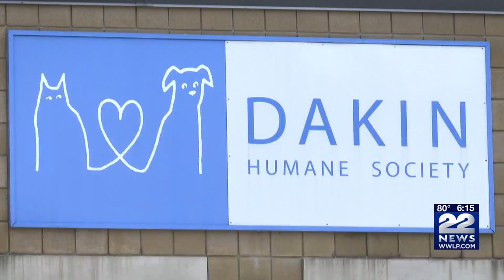Half price adoptions at Dakin Humane Society in Springfield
A special event for prospective Pet Owners at Dakin Humane Society in Springfield, the shelter offering half price adoptions for a short window today.